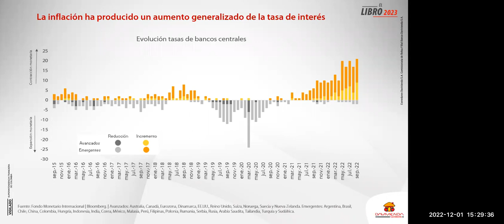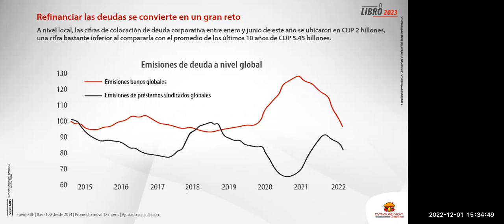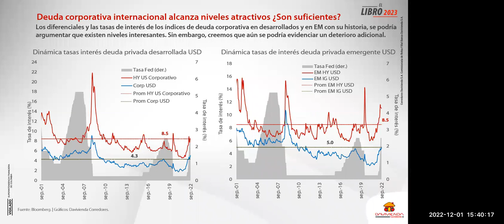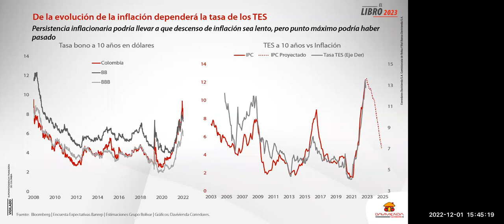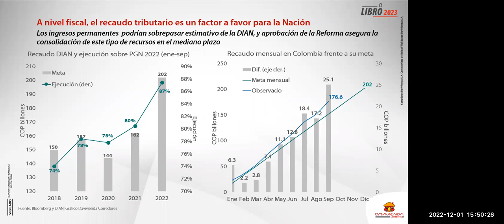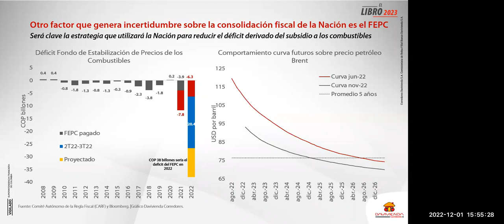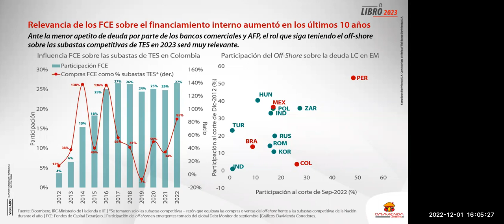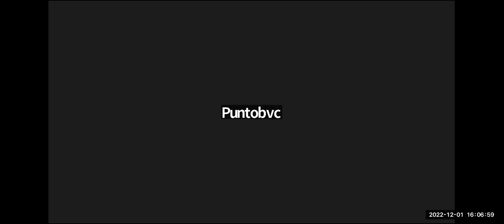Oportunidades de inversión en Renta Fija en Colombia